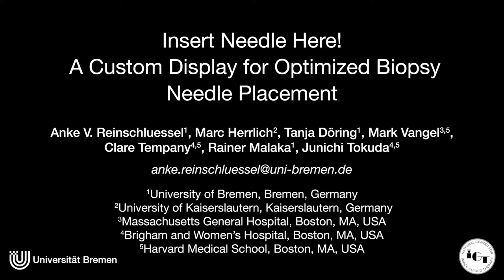Insert Needle Here! A Custom Display for Optimized Biopsy Needle Placement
Anke V. Reinschluessel, Marc Herrlich, Tanja Döring, Mark Vangel, Clare Tempany, Rainer Malaka, Junichi Tokuda

Session: Assistive Medicine

Abstract
Needle-guiding templates are used for a variety of minimally invasive medical interventions. While physically supporting needle placement with a grid of holes, they lack integrated information where needles need to be inserted. Physicians must manually determine the correct holes based on the output of planning software - a workflow that is error-prone and lengthy. We address these issues by embedding a display into the template using electroluminescence (EL) screen printing. The EL display is connected to planning software and illuminates the correct hole. In an empirical evaluation with physicians and researchers from the medical domain, we compare the illuminated against the conventional template as used in magnetic resonance imaging (MRI) guided prostate biopsies. Our results show that the EL display significantly improves task completion time by 51 %, task load by 47 % and usability by 30 %.